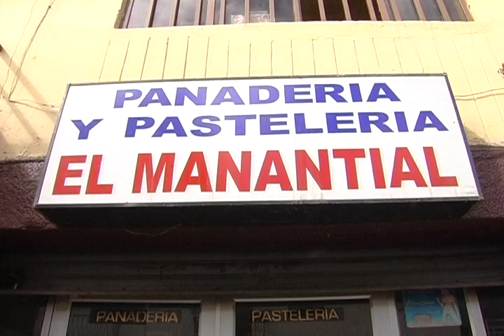INCENDIO FUE CONTROLADO POR BOMBEROS.m4v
Una fuga de gas ocasionó que la mañana de este miércoles los propietarios  de la panadería El Manantial se vieran en alerta por la presencia de llamas al interior del local. Gracias a la oportuna acción de los Bomberos la flama no se propagó.